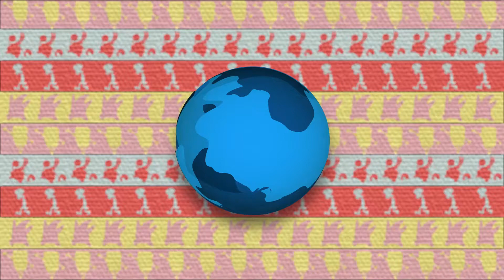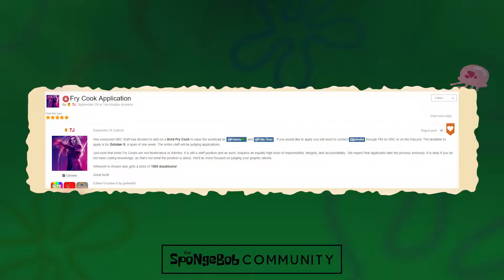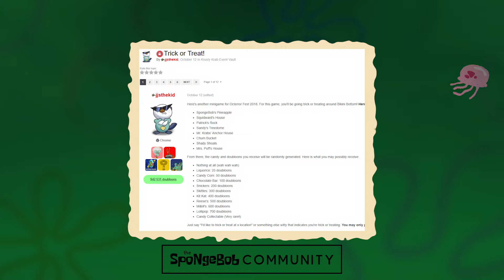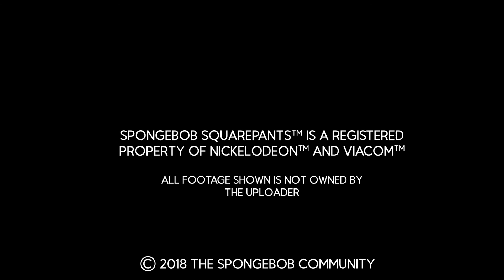SpongeBob Community News - Episode 30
Hosted by Patty Sponge.

Come join The SpongeBob Community.